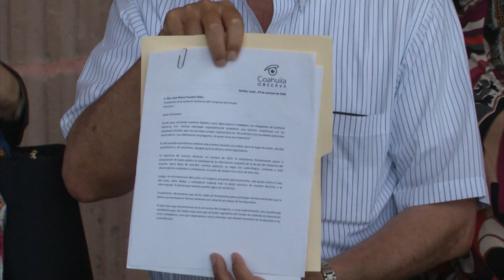Desmiente diputado a Rosendo Villarreal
El presidente de la Junta de Gobierno desmintió a Rosendo Villarreal Dávila, dirigente de Coahuila Observa, quien dijo que no lo han recibido ni atendido sus planteamientos.